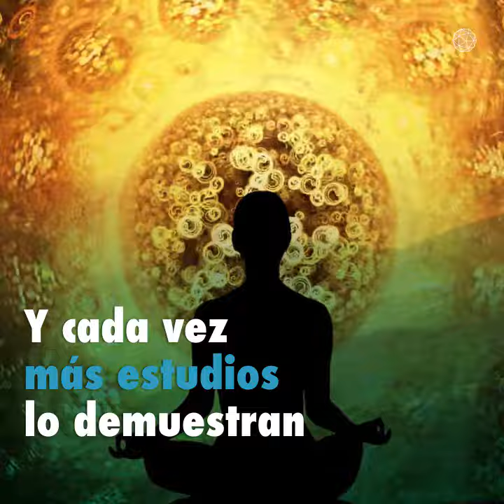Un consejo de David Lynch para ser más creativos: medita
El cineasta David Lynch nos aconseja estimular nuestra creatividad meditando...